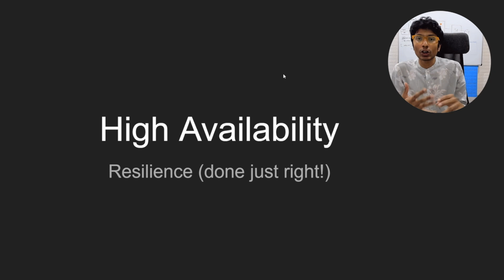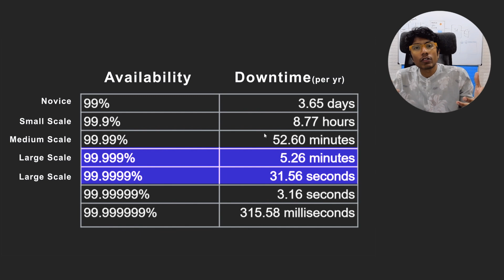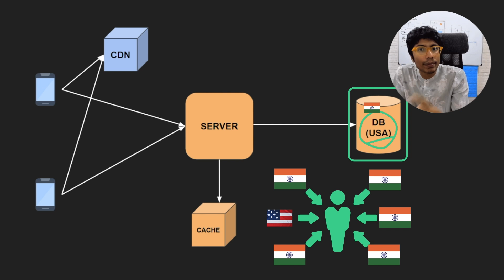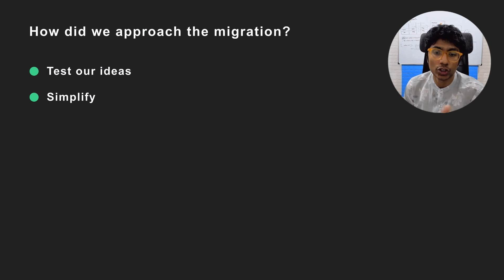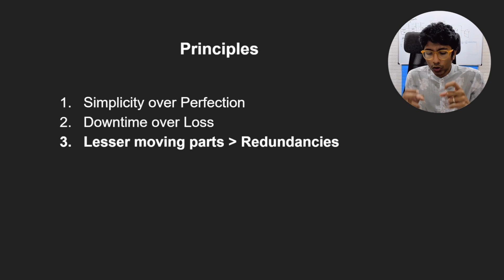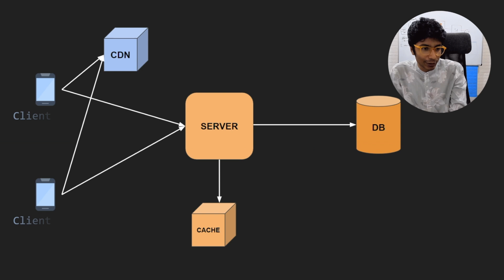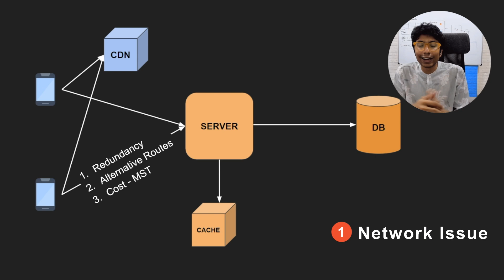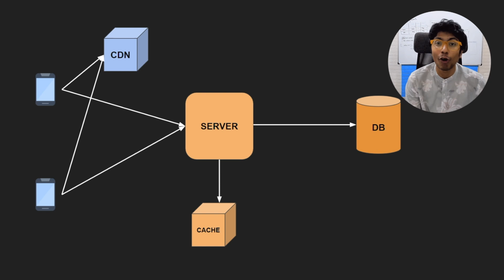Design Patterns for High Availability: What gets you 99.999% uptime?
In this video, we discuss the topic of availability in distributed systems.

We categorize organizations based on their acceptable levels of availability, ranging from startups to mature companies aiming for five to six nines of availability.

We share a real-world example of a startup facing availability challenges with its database hosted in the wrong region. The solution involves migrating the database to a more suitable location and implementing a step-by-step process to minimize downtime.

Here are five principles for building highly available systems:

1. Simplicity over Perfection
2. Downtime Over Loss
3. Lesser Moving Parts
4. Chaos Engineering
5. Incident Reports and Root Cause Analysis

We also touch upon fault tolerance strategies such as redundancy, load balancing, and database replication to ensure high availability in distributed system components.

Engineers should either leverage existing highly available systems or adopt a principled approach to building and maintaining availability in their systems.

00:00 Who is this video for?
00:20 The 9s of availability
02:43 War Story at InterviewReady
06:14 Principles for High Availability
09:05 Design Patterns for Availability
12:31 Conclusion
12:49 Thank you!

Designing Data-Intensive Applications Book